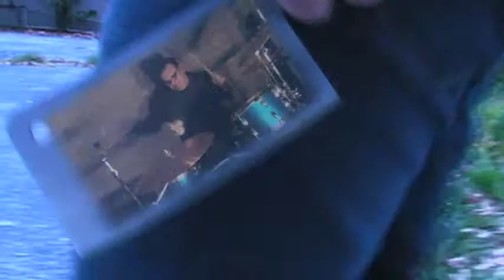Killing Bees Mediocrity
Music video for the song Mediocrity by Killing Bees